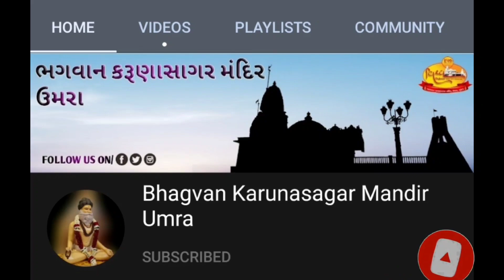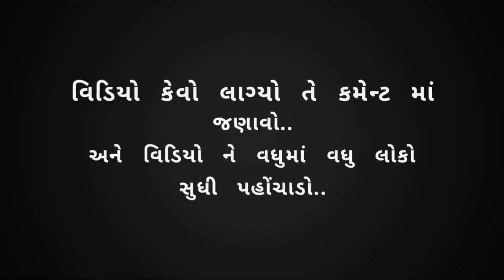મહા સુદ બીજ : શોભાયાત્રા નું પ્રસ્થાન | ૨૫૧મો વિશ્વ ઉદ્ધારક પરમગુરુ પ્રાગટ્ય મહોત્સવ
ભગવાન કરુણાસાગર મંદિર ઉમરા આયોજીત ૨૫૧મા પરમગુરુ પ્રાગટય મહોત્સવ ની શોભાયાત્રા નો પ્રારંભ